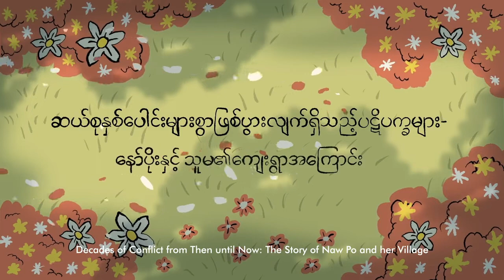(TRAILER) Decades of Conflict From Then til Now: The Story of Naw Po and her Village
ဆယ်စုနှစ်ပေါင်းများစွာဖြစ်ပွားလျက်ရှိသည့်ပဋိပက္ခများ-နော်ပိုးနှင့် သူမ၏ကျေးရွာအကြောင်း

Decades of Conflict from Then Until Now: The Story of Naw Po and Her Village shares the story of Naw Po, a woman who has lived through years of conflict and solely hopes for peace for her family in the future. Thousands of Karen people living in the refugee camps in the Myanmar-Thailand border and still facing many challenges for years up until now — needing humanitarian assistance and emergency relief for the Karen brothers and sisters in those areas. We created this video to acknowledge their struggle and suffering.